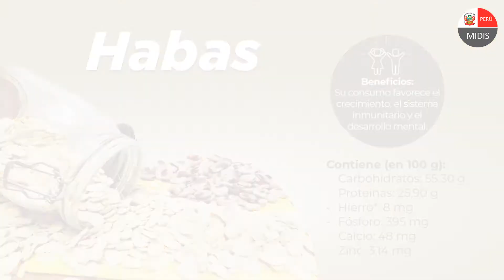Informativo de noticias saludables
Acciones de desarrollo. Las noticias más importantes sobre la alimentación escolar saludable están aquí, en el informativo QaliWarmaInforma📰.